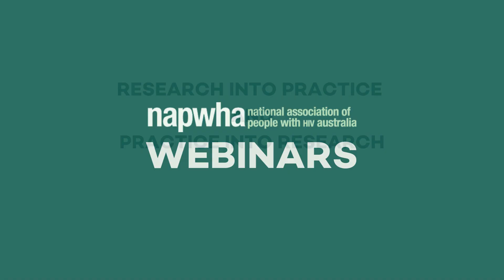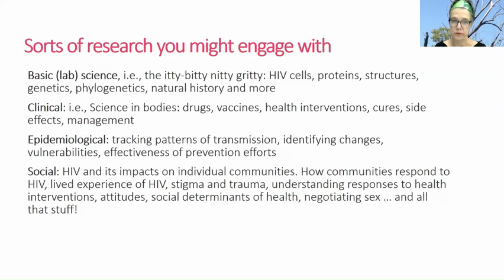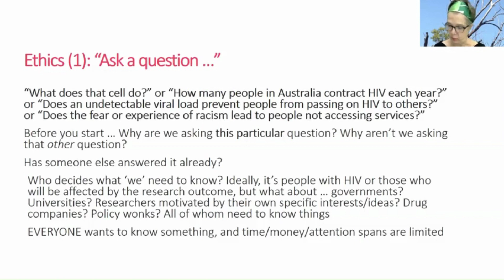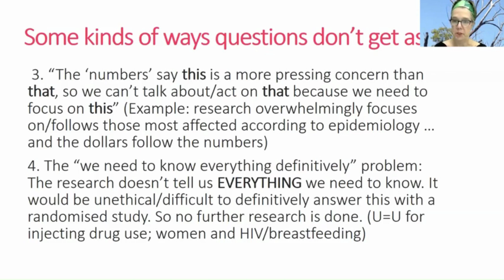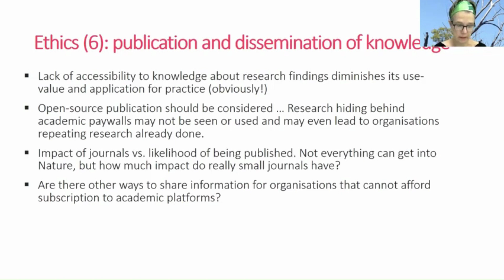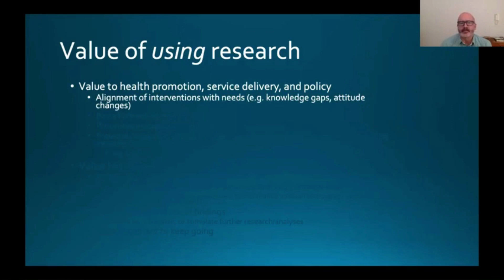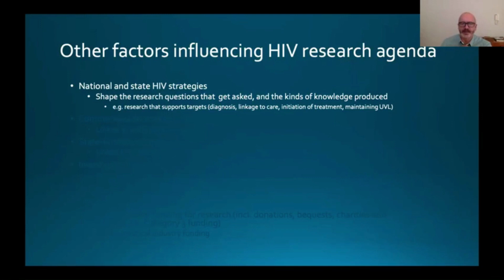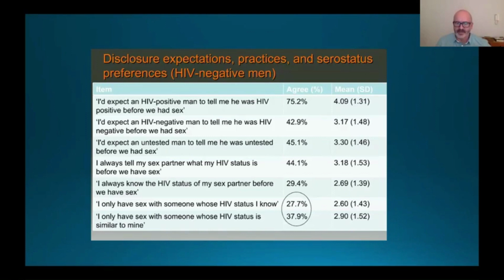Webinar: Research into Practice and Practice into Research